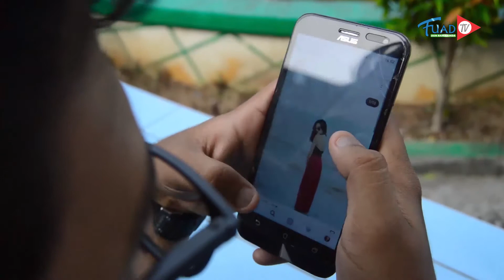Hukum berkumur saat berpuasa - Mutiara Ramadhan #1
Program ini tayang selama bulan ramadhan garapan Lab TV FUAD divisi redaksi dan produksi. berisikan tartil ayat Al-Qur'an oleh mahasiswa Fakultas Ushuluddin Adab dan Dakwah (FUAD) IAIN Samarinda dan sketsa permasalahan yang sering terjadi di bulan ramadhan. dukung terus chanel ini dengan memberi like, subscribe dan komen.